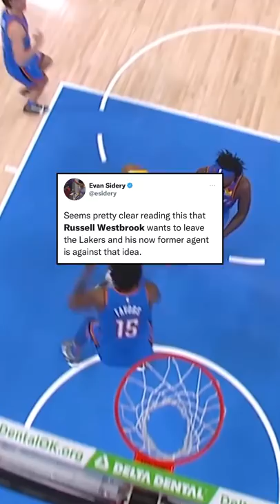2 REALISTIC Trades To Get Russell Westbrook Out Of L.A 🚨